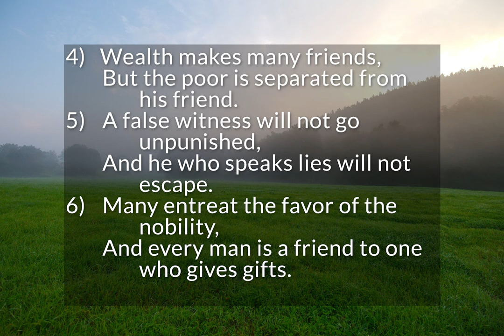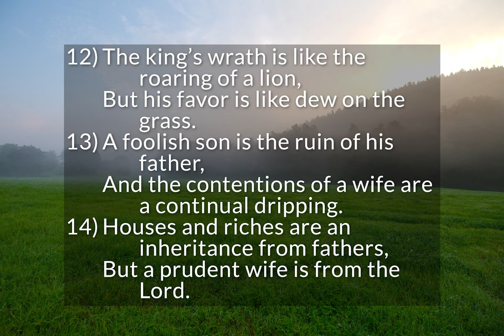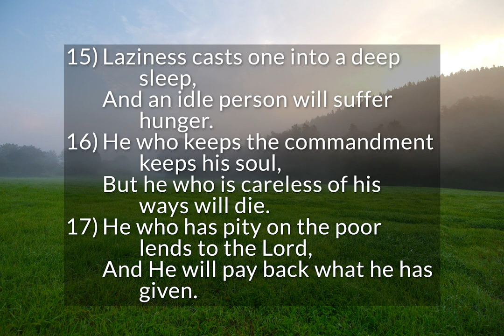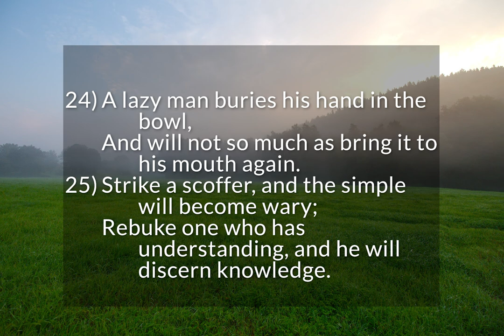Proverbs 19 - Wise Sayings of Solomon (pt. 10)